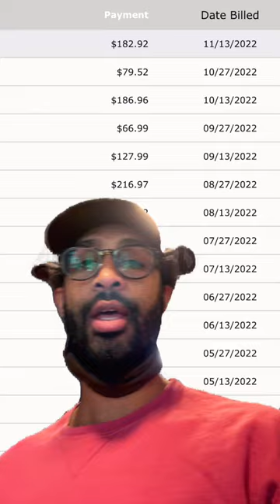How much money will you make from iPostal1 virtual mailbox?